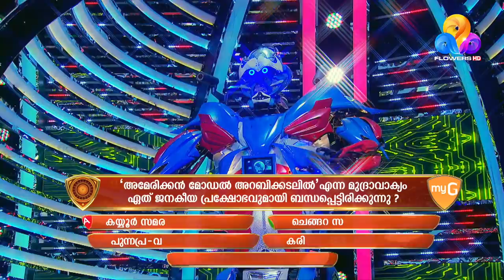ജീവിതത്തിലെ അമ്പരപ്പിക്കുന്ന അനുഭവങ്ങളുമായി കൊല്ലം തുളസി | myG Flowers Orukodi | Ep# 231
Download HomeSkul learning App - 'Learn for Life' - നേടാം ജീവിതവിജയം"